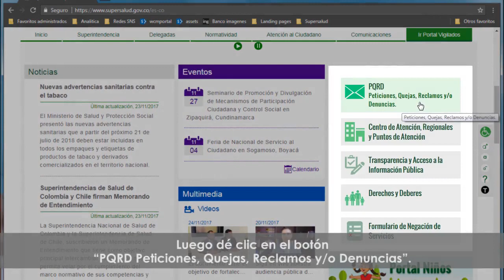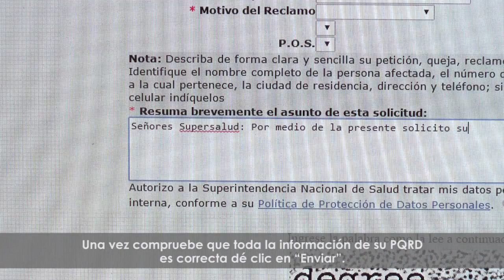Así de fácil es formular una queja, petición, reclamo o denuncia ante la Supersalud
Videotutorial en el cual se explica como formular una petición, queja, reclamo o denuncia (PQRD) a través del sitio web de la Supersalud.